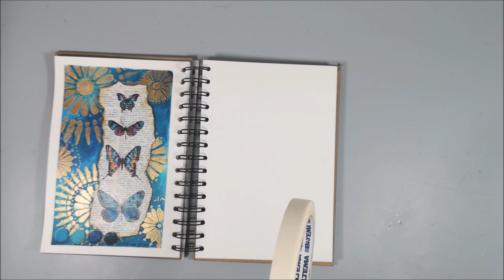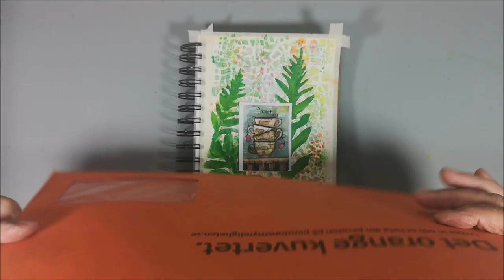Art Journal page - ArtsyTrio Mood Board #26 "Amazing October"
🔽 More info and links below 🔽 Welcome to the challenge in the group ArtsyTrio on Facebook. This time the Mood Board #26 is created by Bea Grob with the theme "Amazing October"
If you would like to participate in this fun challenge you will find more information in our group on Facebook

Gina’s & Bea’s Links are down below, for you to watch so that you can see what they both have created using the same Mood Board. I wonder what they saw?

• Finnabair Mixed Media Journal 300 gr watercolour paper, 5,5 x 8"
• Stencil from StencilGirl - Crackle
• Amsterdam acrylics in blue, green, turquoise, yellow and orange
• Unknown stencil with big leafs
• Image I got from a friend
• Envelopes or other papers
• White pen
• Black pen